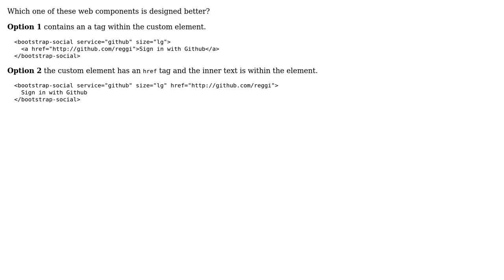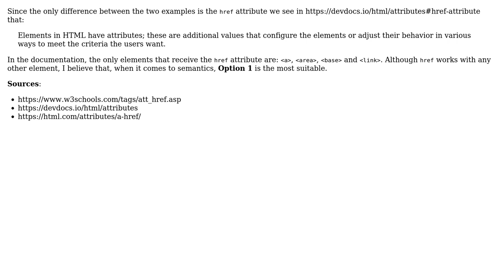Web component design, attribute or content HTML?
With thanks & praise to God, and with thanks to the many people who have made this project possible! | Content (except music & images) licensed under CC BY-SA | Music | Images & others | With thanks to user ThomasReggi user Peilonrayz user Arnon and the Stack Exchange Network Trademarks are property of their respective owners. You are responsible for your own actions.